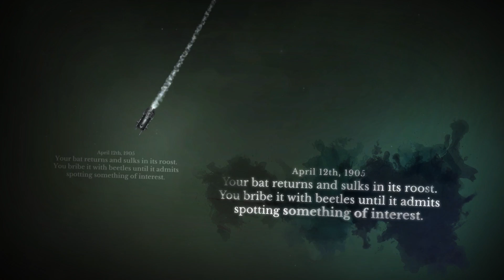Sunless Skies Launch Trailer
It is the dawn of the 20th century, and London has taken to the stars! As the captain of a spacefaring locomotive you'll behold wonders and battle cosmic abominations in the furthest heavens. Stake your claim. Fight to survive. Speak to storms. Murder a sun. Face judgement.

Ten years have passed since Sunless Sea, and Queen Victoria has led an exodus from London to the heavens. There, a revitalised British Empire - ambitious and authoritarian - begins to expand across the skies.

The stars are alive. They are the Judgements: vast intelligences that govern all things. But they are dying. One by one, something is snuffing them out, leaving their thrones empty. An opportunistic Victorian Empire is colonising the domains they leave behind, painting its industrial vision upon the fabric of the heavens.